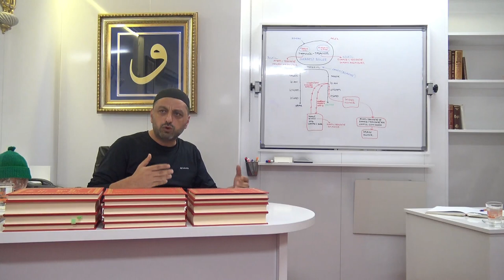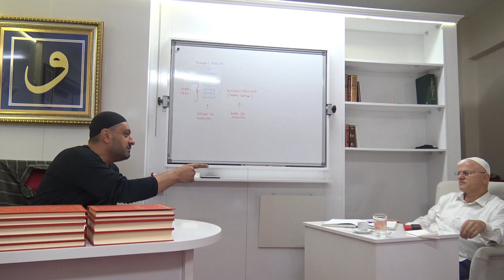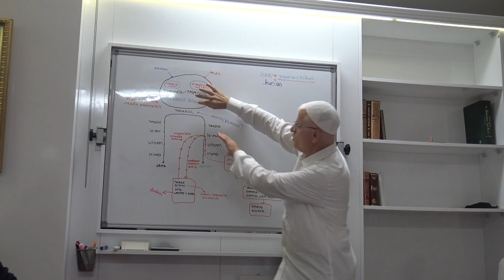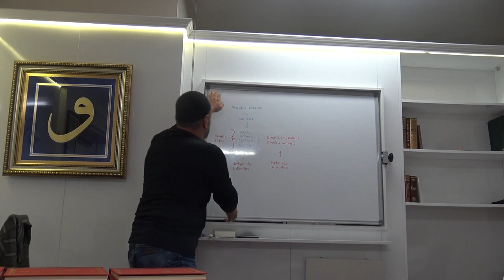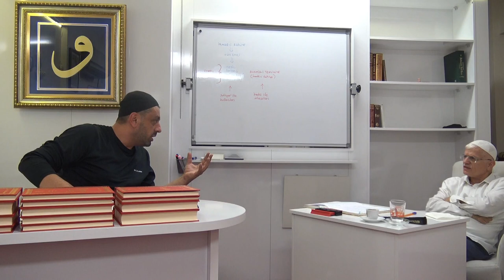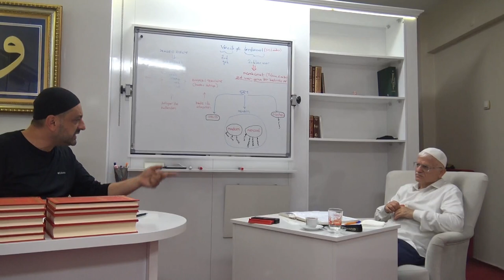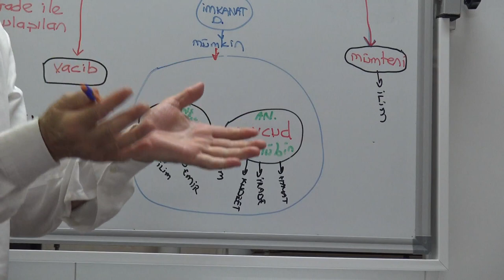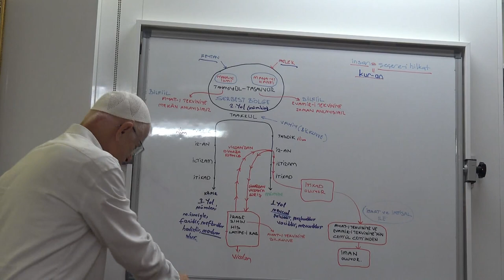Vücud Mertebeleri.. Gafur Mahmudoğlu